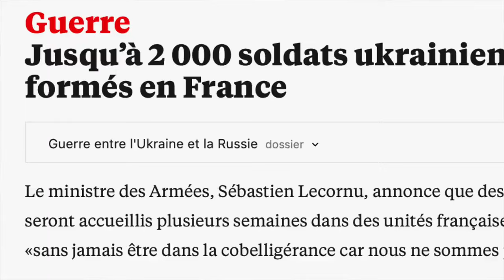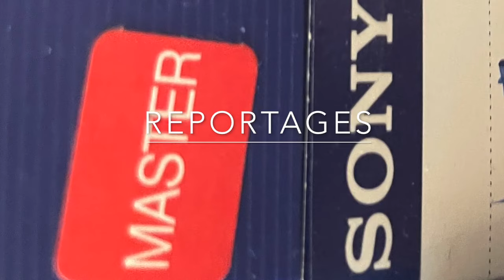Entrainement des soldats ukrainiens en France à la guérilla urbaine